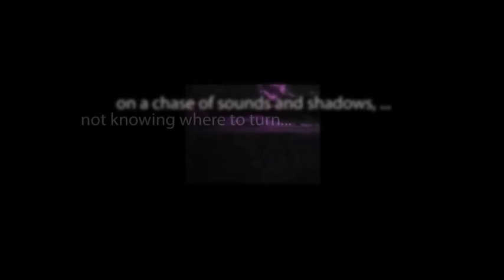CBS Radio Mystery Theater "Here Goes the Bride" starring Ruby Dee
The ghost of a former wife, killed under intriguing conditions, reveals herself to the new bride in the husband's estate.